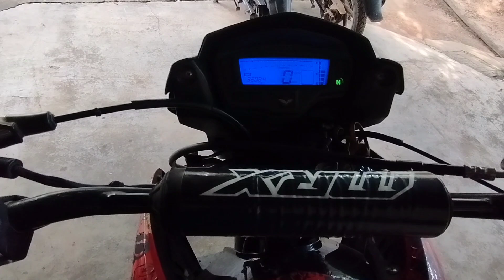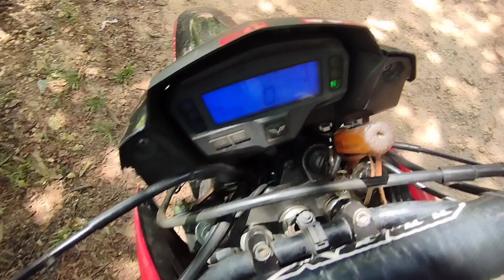victory mrx 150 no responde al acelerar se apaga repentinamente este era el problema 😵‍💫